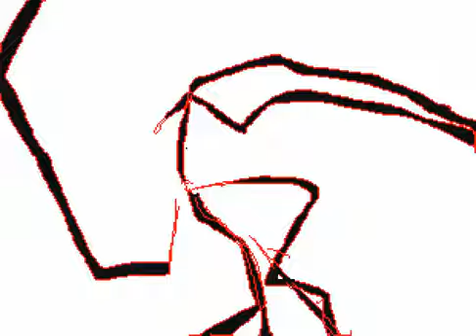棒人間バトル！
曲　STG-FOP
2022/09/18